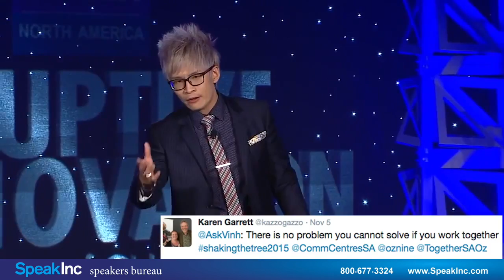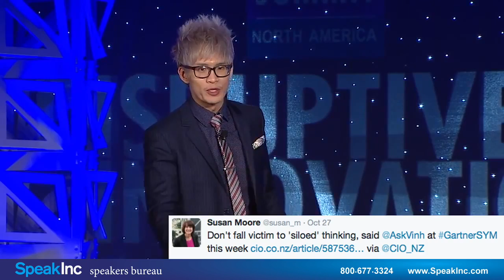Keynote Speaker: Vinh Giang • Presented by SpeakInc • Teaser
Entrepreneur of the Year, Magician & Coach

Vinh started an online business while in his 20s; this business now teaches magic to almost 50,000 students worldwide; for this innovative and successful business idea, he was awarded Young Entrepreneur of the Year. Vinh talks about the “Psychology of Illusion” sharing 3 key concepts – perspective, misdirection and influence; he demonstrates them using the art of magic with lots of charisma, humor and on-stage audience participation.

Vinh Giang (pronounced Jang) is first and foremost a businessperson and entrepreneur. While in his 20s, he started an online business with two good friends; all of them had decided to leave their careers in accounting and pharmacy, to pursue their dream of building a successful business. Their online platform, Encyclopedia of Magic, now teaches magic to almost 50,000 students around the world. For this innovative and successful business idea, Vinh and his friends were awarded Young Entrepreneur of the Year

The strength of your victories in business is based on the people that work for you. This is why it's so important that you connect with your people, you inspire them and you motivate them – that's what I help you do in my presentations." Vinh Giang

Vinh's mission in business and life is to share the psychology of illusion. He has devoted himself to understanding the ways in which people are fooled by illusions and by the tricks we play on ourselves. During his presentations, he demonstrates how this occurs.

Coming from the humble beginnings of a Vietnamese refugee family, Vinh has worked with companies from all over the world. Mentored by internationally recognized experts in innovation and success psychology, such as Matthew Michalewicz, he shares fresh, cutting-edge topics with his audience.

Hearing Vinh will open your mind to new possibilities, as he takes you on an unforgettable journey through stories, remarkable insights into human psychology, business and the wonderful art of magic.

"I believe that magicians are salespeople; they sell one of the most difficult products in the world. They sell magic – they sell the illusion. The way they're able to sell magic is by working ridiculously hard. It takes thousands and thousands of hours to be able to sell the illusion, to be able to really sell the magic. Imagine if you applied the same mindset to your company – imagine if you applied the same dedication to your business – think about what you could achieve." Vinh Giang

Why Vinh?
•Entrepreneur who knows what it takes to lead and sell ideas
•Young Entrepreneur of the Year and award-winning magician
•He shares 3 key business ideas and demonstrates them using the art of magic with on-stage audience participation
•By creating a fun and highly entertaining atmosphere of illusion, each key business concept is driven home in a truly profound and creative manner.
•Each keynote is a carefully crafted performance creating the most powerful emotional experience for attendees making the conference theme stick in the minds of the audience members long after the event